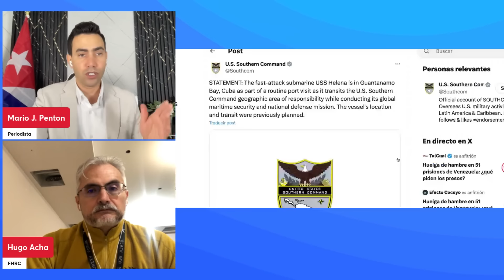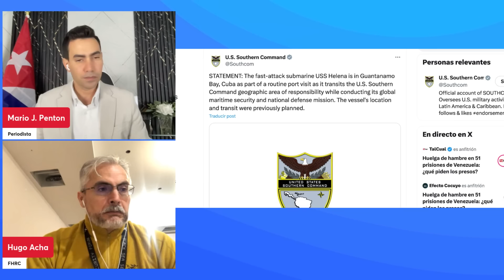EEUU responde a provocación rusa en Cuba y envía submarino nuclear a Guantánamo